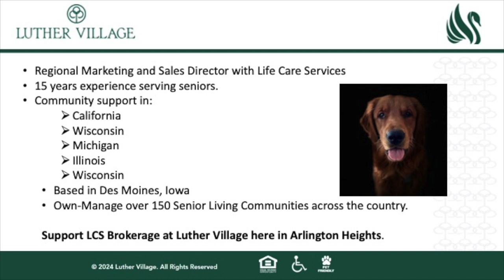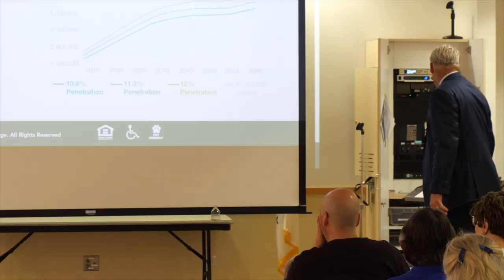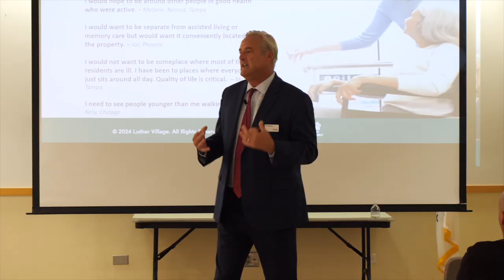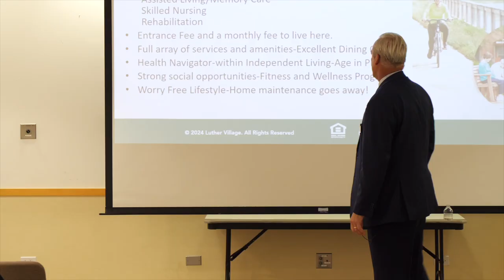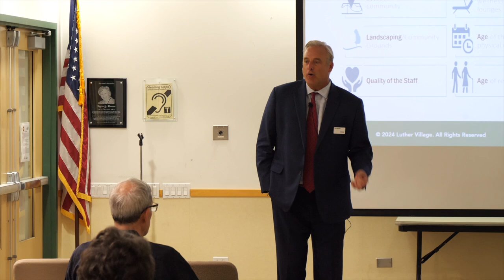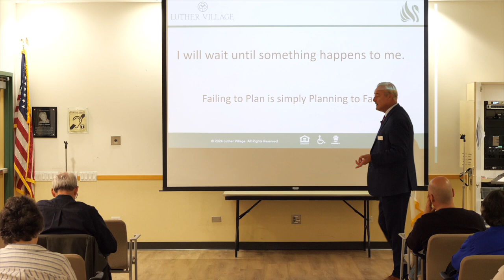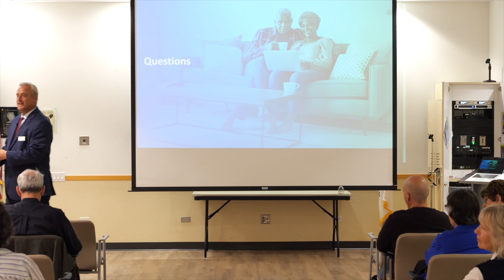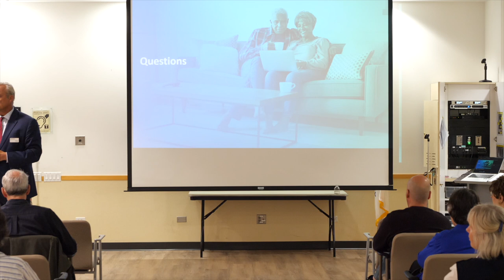Senior housing 101